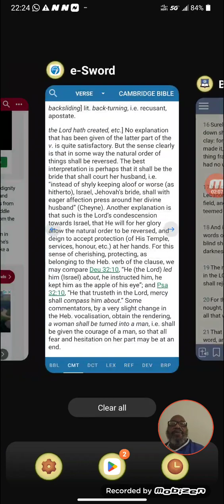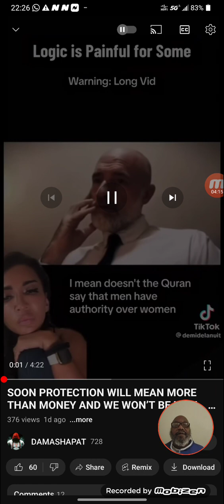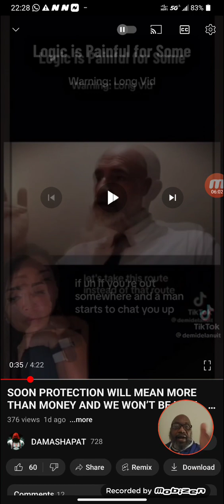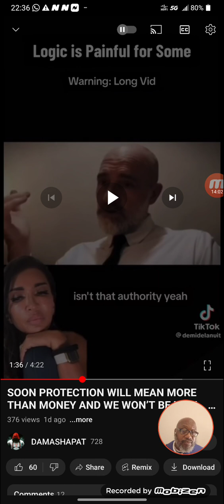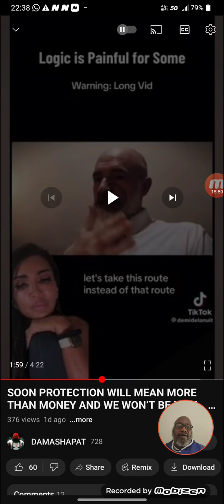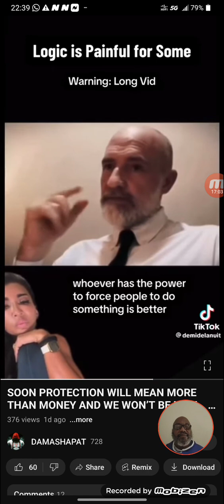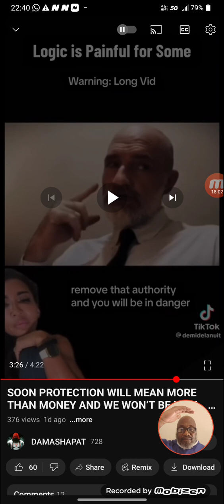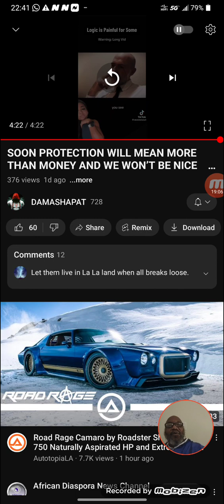When The Rule Of Law Is Gone These Women Will Suffer Greatly